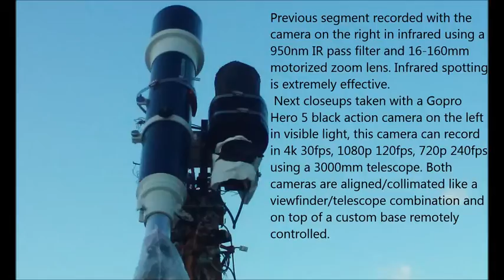Anomaly 01/17/17 4:58pm EST.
Key steps for systematically observing anomalies:
1- Infrared spotting.
2- The use of very high optical magnification able to resolve distant object details.
3- Direct signaling to the anomalies spotted. Anomalies will change behaviour and body geometry in response to "smart" signals.

These are some frequently observed anomalous properties:

1- A flying object with a rigid tether in any direction.

2- Any object with Variable surface "topology": like for example from a "0" to a "5", then that is anomalous.

3- An elongated object that moves without tumbling.

4- Any object that responded to direct signals by flaring.

5- Any object that released secondary objects or split in multiple parts and then these objects/parts continue to move autonomously.

We have some less strong indicators:

6- A "deflated" or foil-like object moving in the atmosphere.

7- An object moving in the air and being surrounded by Orb-like Anomalies.

8- A flaring or glowing object moving in the atmosphere.

This channel is directed to people with a clear objective outlook to reality, people with a dogmatic, simplistic view of the world do not have a real scientific spirit, the same will be for the nuts and bolts ET/UFO fanatics believers, preconceptions are filters for perception. We reject "reductionism" and fully believe that observing reality directly always will provide more actionable insights than cartoon-like "models" of reality ever will. I am using this channel as an output for my observations and ideas in this topic, this is a free Ads channel.